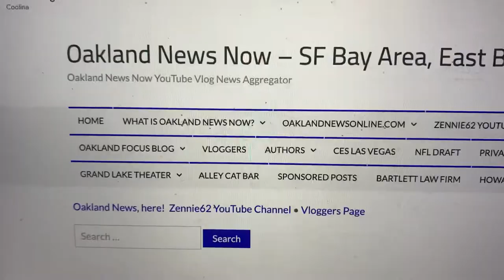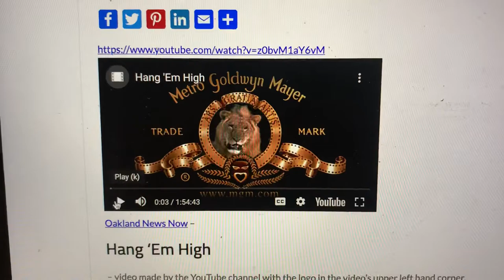Clint Eastwood In “Hang Em High” A Classic Movie Shown For Free On OaklandNewsNow.com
Clint Eastwood attended Oakland Technical High School and graduated Class of 1949. He was later a piano player in the Omar Club in Downtown Oakland.

I met Mr. Eastwood in 1998 when he was in Oakland filming “True Crime” and I was sent to greet him as Oakland Mayor Elihu Harris’ Economic Advisor.

Enjoy “Hang Em High” on OaklandNewsNow.com